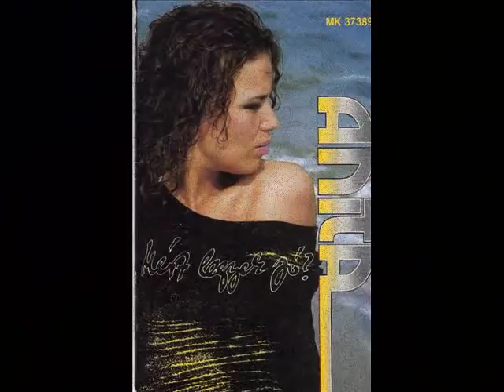Sárközi ANITA - Maradj meg nekem (1988)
Anita "Maradj meg nekem" című dala, mellyel megnyerte az 1988-as Interpop Fesztivál nagydíját.